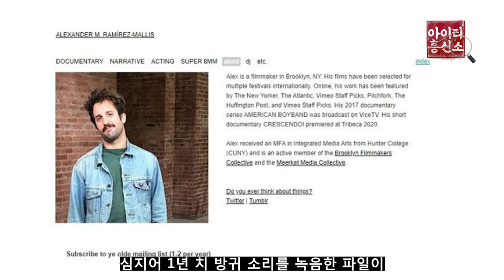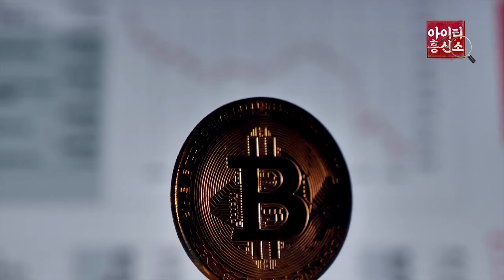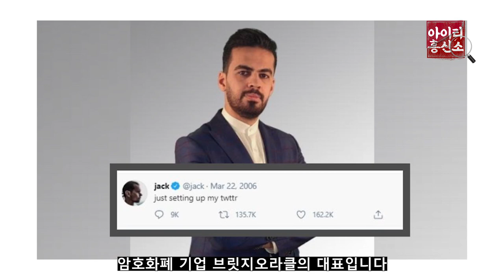[IT흥신소] ‘방귀 소리’를 50만 원으로 만든 NFT, 제일 쉽게 이해하기 | 이일호 기자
당신의 IT 궁금증을 해결 해드립니다.
열번째 에피소드, 요즘 가장 핫한 'NFT' 입니다

'대체 불가능한 토큰(Non-Fungible Token)'이라는 뜻을 가진 NFT
희소성을 갖는 디지털 자산을 대표하는 토큰
블록체인 기술을 활용하지만 무언가 다른 점이 있다고 하는데요?
오늘 흥신소에선 'NFT'에 대한 여러분들의 궁금증을 해결해드립니다!